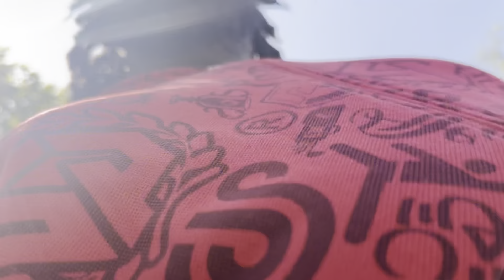Once In a Lifetime Experience! - Solar Eclipse Vlog 2024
🎮 Welcome to CJTheKing's Gaming Realm! 🎮

Join CJTheKing on an epic journey through the world of gaming and reactions! Strap in for thrilling gameplay, hilarious reactions, and unforgettable moments that will keep you on the edge of your seat.

Get ready to level up your entertainment quotient with CJTheKing! Don't just watch the action, be a part of it. Let's play, react, and conquer together!